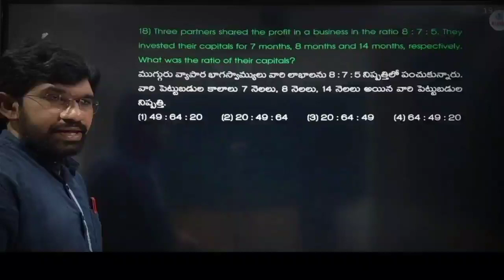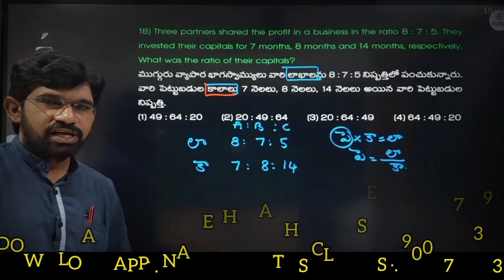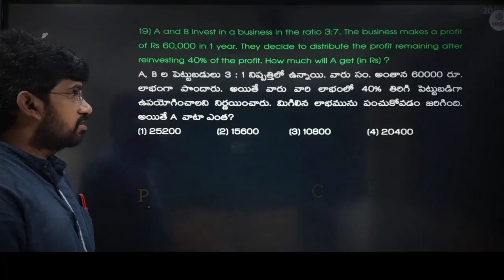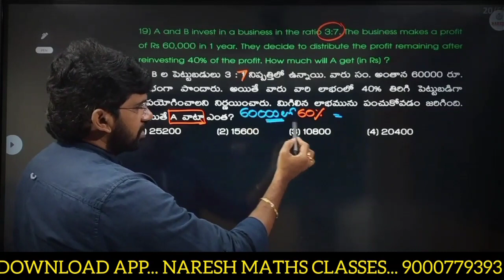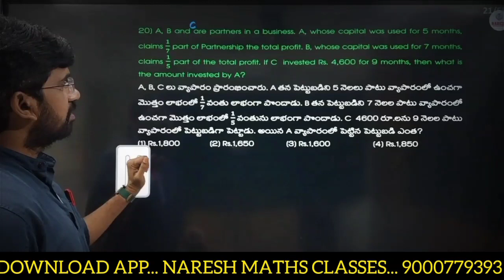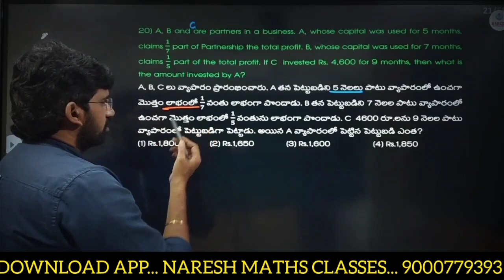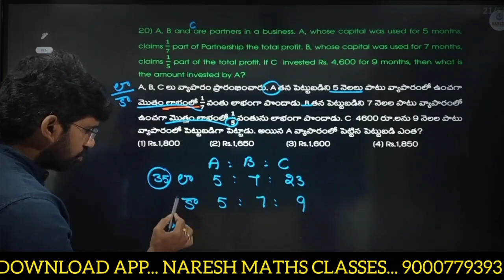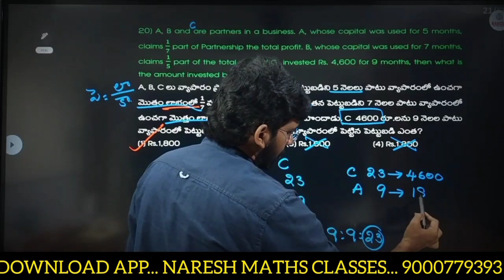PARTNERSHIP #3 :: useful for SI & PC , DAO, AP GROUP 1, SSC CGL, SSC GD ,RRB ,BANKS..